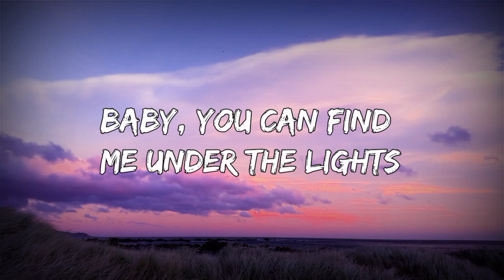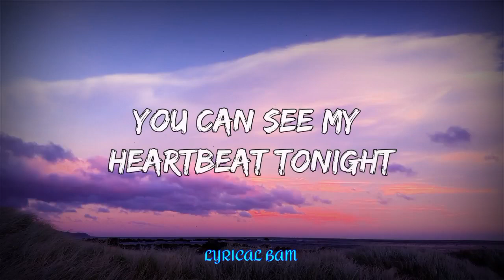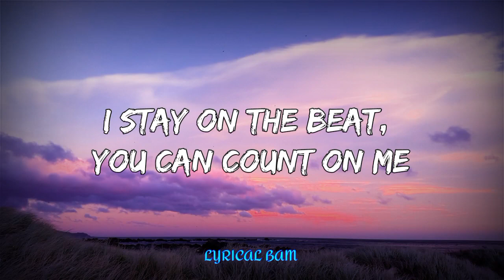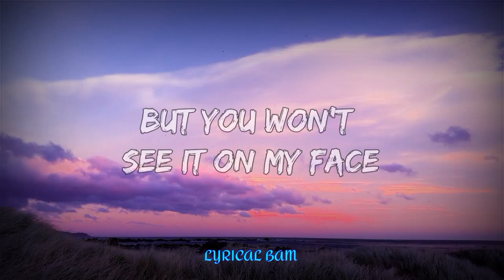Dua Lipa - Dance The Night (Lyrics)